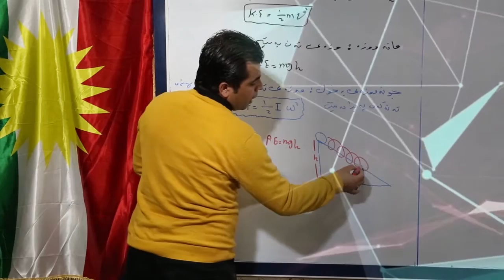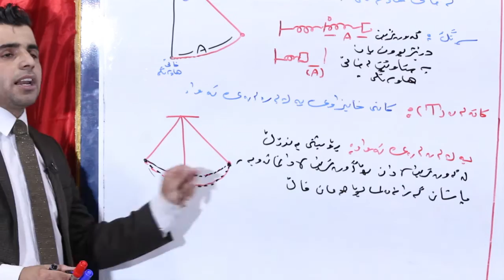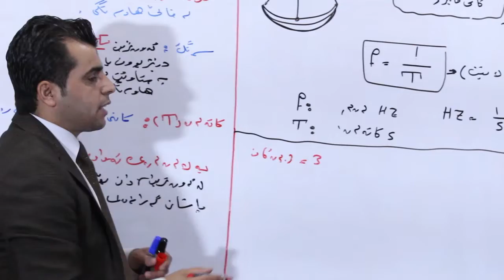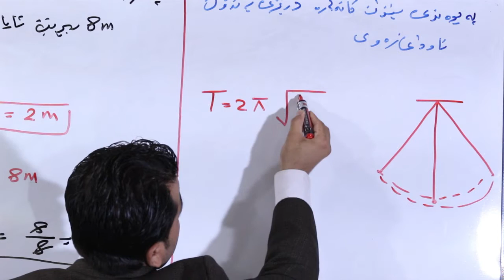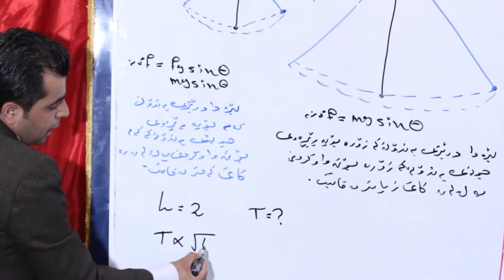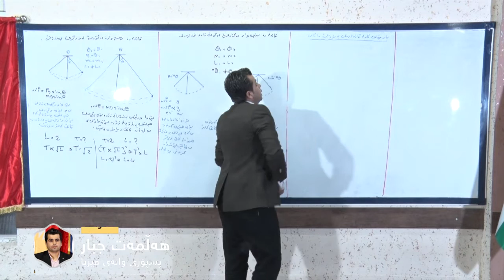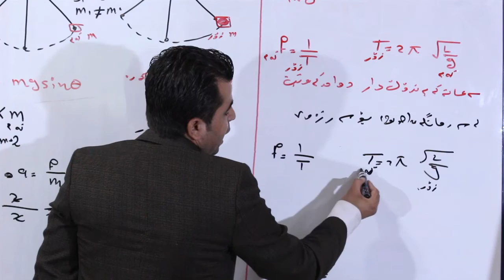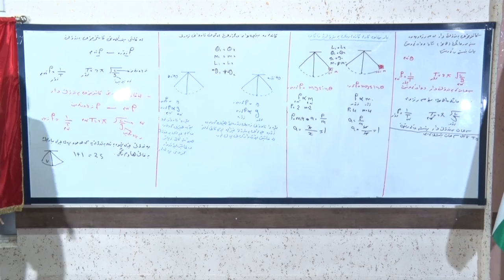فیزیا 12 م هەلمەت جەبار -بەشی سێیەم -وانەی دووەم -3-2 پێوانەکردنی جولەی هارمۆنی سادا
مامۆستا هەلمەت جەبار
ماۆستا لەشاری چەمچەمال
مامۆستا لە دواناوەندی شیخ رەزای زانستح
مامۆستا لە دواناوەندی گۆران
مامۆستا لە خولی هایماکس

پسپۆری وانەی فیزیا

باهیوای سودیکمان گایاندبی بۆ تۆی گۆل
بەجوانترین شیوە شەرحی بابەتەکان کراوە بۆ تۆی گۆل